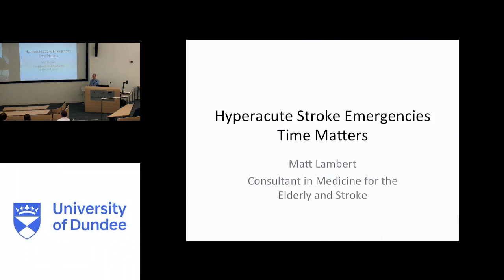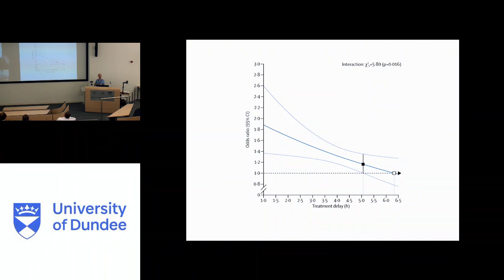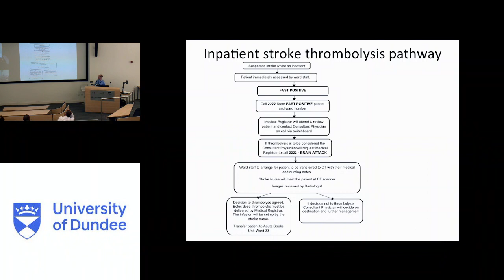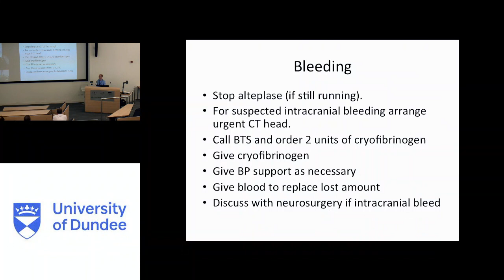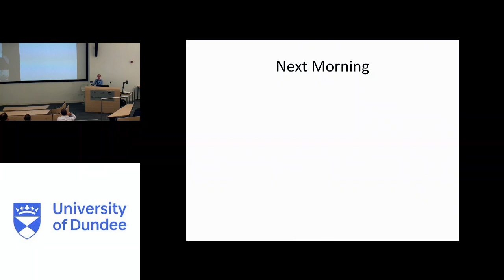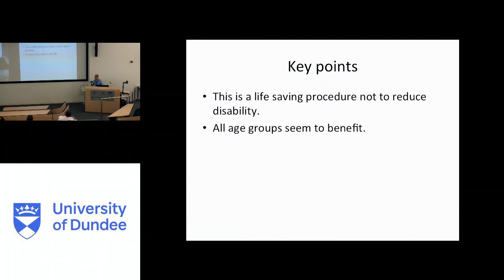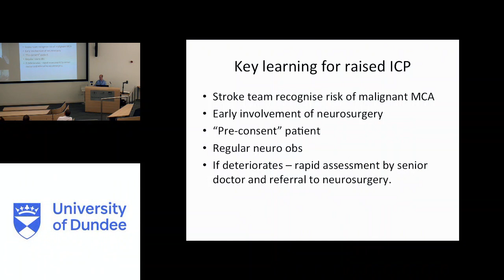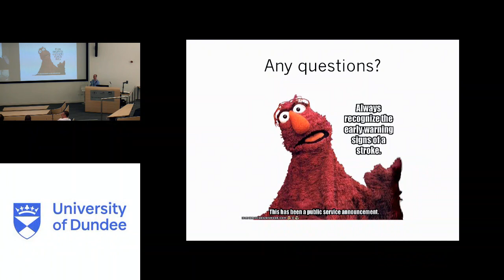Grand Rounds 15th June 2017 - Hyper-acute stroke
Matt Lambert talks to us about Hyper-acute stroke, and the management thereof.  Professor Witham stands in, albeit briefly, to chair the session as Dr Fardon is away 'having his eyeball plucked out'.